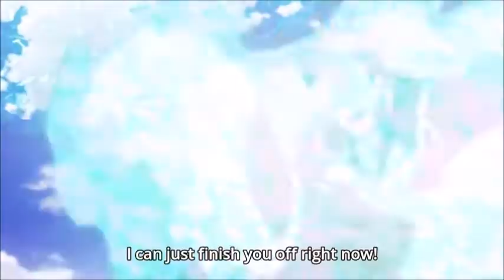Sasha Kills Laos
Source: The Misfit of Demon King Academy Episode 11
Episode Title: The Glow of Life